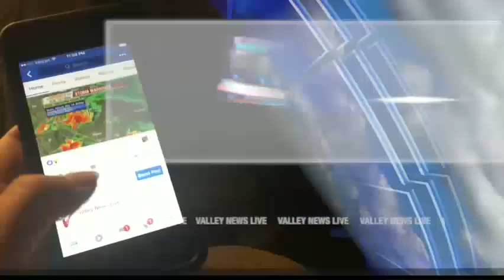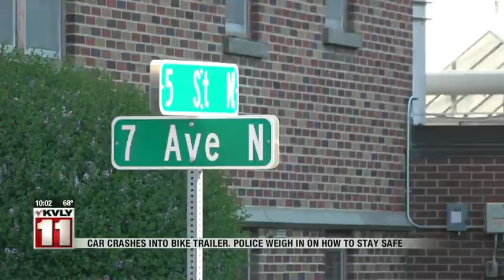News 10pm 06102019